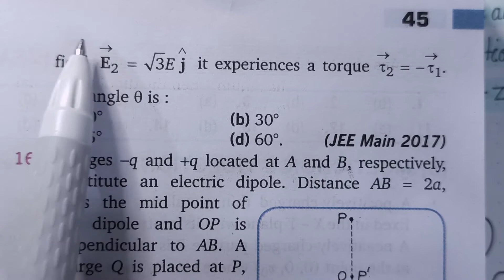Class12: numericals of electric dipole from previous year mains and neet paper